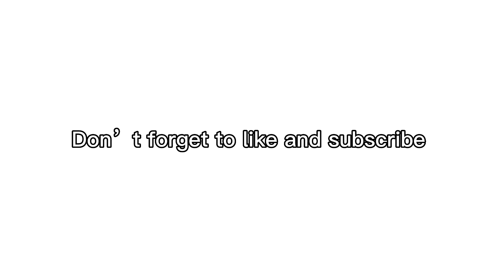Bowling.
Why did Rec Room make Bowling, WHAT IS THIS WII SPORTS?!?!?!